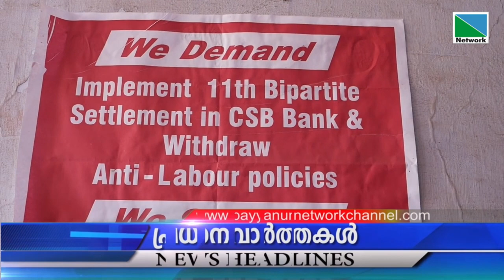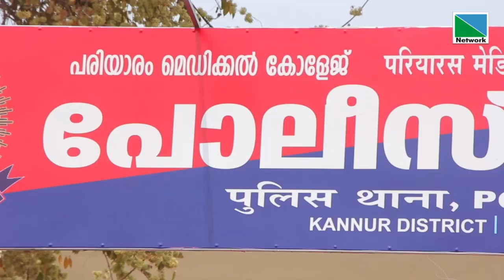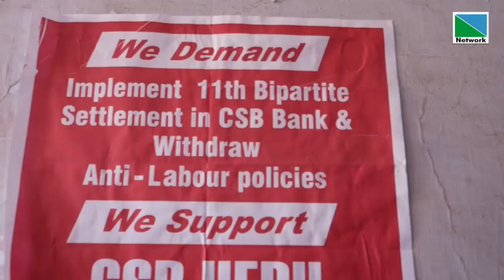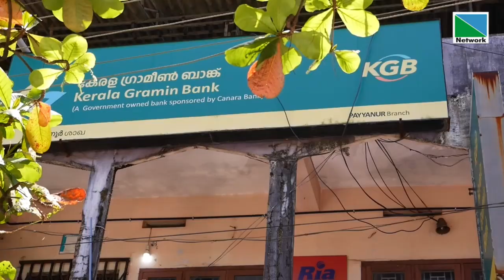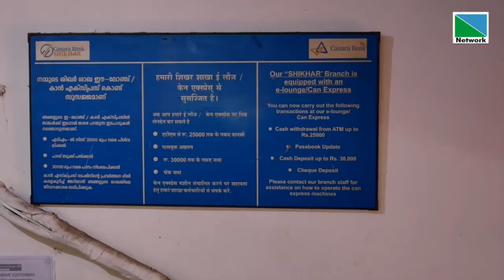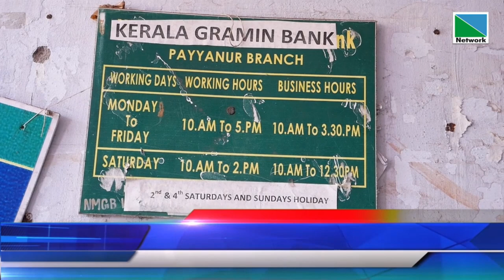22 SEPTEMBER 2022